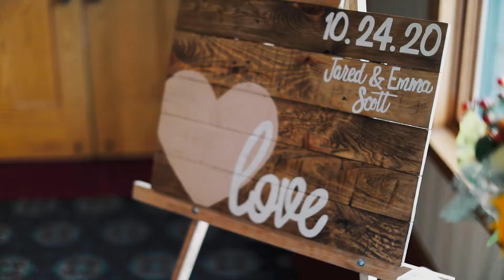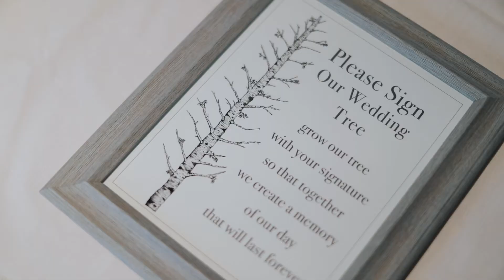Emma + Jared's Wedding Film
Live it - Capture it - Celebrate it